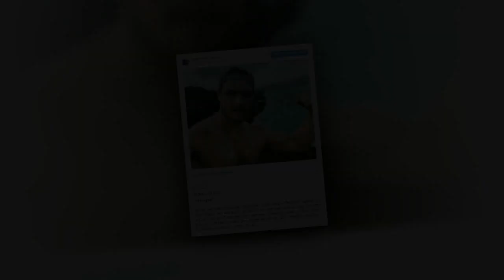‘Outlander’ Stars Sam Heughan And Caitriona Balfe Turn Terrible Experience Into A Joke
‘Outlander’ Stars Sam Heughan And Caitriona Balfe Turn Terrible Experience Into A Joke Because Of This Photo